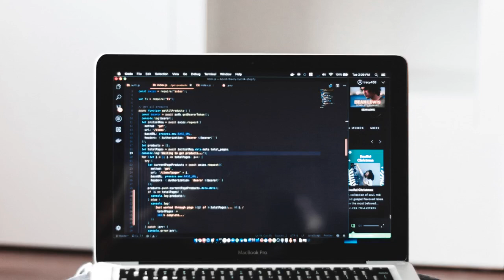Crack Javascript Interview : 10 Questions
Ace Your JavaScript Interview: Top Questions and Answers
Are you preparing for a JavaScript interview? This comprehensive video will equip you with the knowledge and skills to confidently tackle the most common interview questions. We'll cover a wide range of topics, from fundamental concepts to advanced techniques, ensuring you're well-prepared to impress potential employers.

Key Areas Covered:

* Core JavaScript Concepts:
  - Data types, variables, and operators
  - Functions, closures, and scope
  - Objects and prototypes
  - Arrays and loops
  - Asynchronous programming (callbacks, promises, async/await)
* Modern JavaScript:
  - ES6+ features (classes, modules, arrow functions, destructuring)
  - Template literals, spread operator, rest parameters
  - Promises and async/await
* DOM Manipulation:
  - Selecting elements
  - Creating and manipulating elements
  - Handling events
* JavaScript Frameworks:
  - React, Angular, Vue (focus on at least one)
  - Core concepts and features
  - Common interview questions
* Problem-Solving and Algorithms:
  - Practice coding challenges on platforms like LeetCode, HackerRank, and CodeSignal.
  - Understand common data structures and algorithms.

Interview Preparation Tips:

* Review common interview questions.
* Practice coding challenges.
* Build personal projects to showcase your skills.
* Stay updated with the latest JavaScript trends.

By the end of this video, you'll be well-prepared to confidently tackle JavaScript interviews and land your dream job.